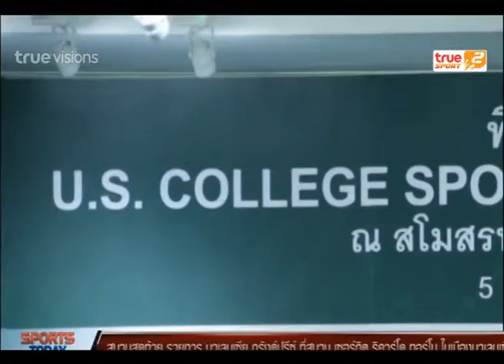Sport Today | 05-11-2014 (3/4)